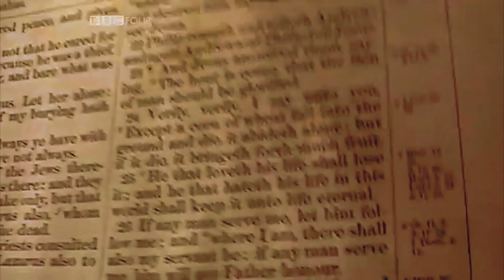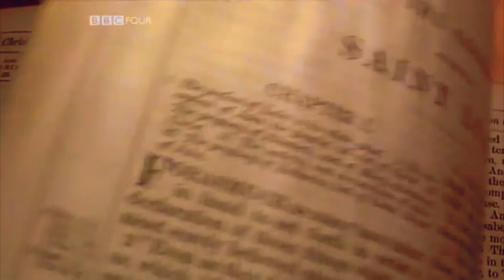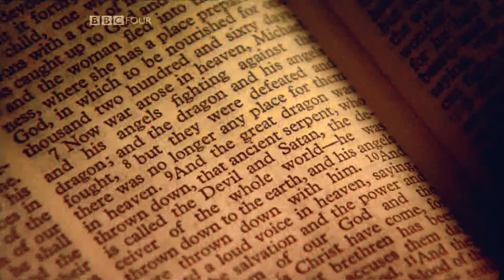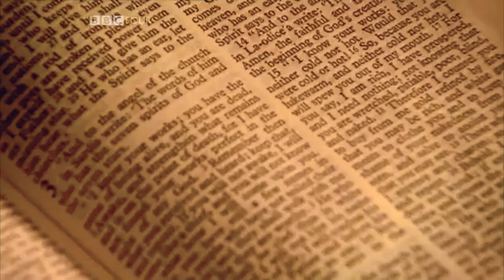The New Testament Canon and The Book of Revelation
A Final Consensus?
Many people imagine that the canon, in the end, was decided by a vote at one of the major church councils, such as the Council of Nicaea in 325 CE But the question of the canon was not even on the agenda at Nicaea, or at any of the other major church councils.
Nor was the canon decided by a highly placed authority, for example a Pope or an Emperor (certainly not Constantine, who, so far as we know, who apparently never gave the matter a single thought).  In fact, the canon never was “officially” decided at all – at least until long after it was a fait accompli.  Apart from some minor church synods early on, no decisions were officially rendered until the counter-Reformation Council of Trent.
The creation of a new canon of Scripture played a major role in the history of the Christian tradition.  For one thing, it circumscribed the options available to believers for what to believe and how to practice the faith.  Certain theological views, behaviors, and rituals were ruled out of course – or at least made extremely difficult to promote — given the perspectives firmly embedded in a set of authoritative texts.  It became very hard indeed to argue that there was more than one God, that Jesus was not human or not divine, that sexual license was permitted, or that women could become bishops.  Since even divinely inspired texts have to be interpreted, of course, they can be understood in a wide variety of ways, and readers can always promote views that seem to run counter to what the words of a text actually say.  But on the whole, views endorsed by second- and third-century Gnostics, Marcionites, Ebionites, and others came to be thought heretical based on the authoritative texts of Scripture.  To that extent, the creation of the canon was a magnificent success for orthodox church leaders.

But even canon books express different perspectives on major issues.  Somewhat ironically, by putting all the books into the same canon, this diversity was not celebrated but tamed.  All the books were read as if they were parts of one book – and therefore internally consistent.

The historical reality is that not even orthodox Christianity was ever a monolith.  From earliest times it came in various forms, different authors promoting a variety of theological, practical, and ethical views within an acceptable range of options.  But “acceptable” options were not always consistent with one another.  There are four Gospels, each presenting a different understanding of Jesus’ words and deeds.  The thirteen letters assigned to Paul contain inconsistencies and incoherencies (especially between the ones he actually wrote and those produced in his name later by others).  The alleged writings of James, Peter, John, and Jude also present distinctive messages, sometimes at odds with the others.

The process of canonization was relatively long and remarkably flexible and detached; various books in use were recognized as inspired, but the Church Fathers noted, without embarrassment or criticism, how some held certain books to be canonical and others did not. Emerging Christianity assumed that through the Spirit the selection of canonical books was “certain” enough for the needs of the church. Inspiration, it is to be stressed, was neither a divisive nor a decisive criterion. Only when the canon had become self-evident was it argued that inspiration and canonicity coincided, and this coincidence became the presupposition of Protestant orthodoxy (e.g., the authority of the Bible through the inspiration of the Holy Spirit).
The need for consolidation and delimitation
Viewed both phenomenologically and practically, the canon had to be consolidated and delimited. Seen historically, however, there were a number of reasons that forced the issue of limiting the canon. Oral tradition had begun to deteriorate in post-apostolic times, partly because many or most of the eyewitnesses to the earliest events of Jesus’ life and death and the beginning of the church had died. Also, the oral tradition may simply have suffered in transmission. Papias (died c. 130), a bishop of Hieropolis, in Asia Minor, was said by Irenaeus (died c. 200), a bishop of Lugdunum (now Lyon, France) to have been an eyewitness of the Apostle John. Papias had said, “For I did not suppose that the things from the books would aid me so much as the things from the living and continuing voice.” Eusebius (c. 260–c. 340), a church historian, reported these comments in his Ecclesiastical History and pointed out inconsistencies in Papias’ recollections, doubted his understanding, and called him “a man of exceedingly small intelligence.” Large sections of oral tradition, however, which were probably translated in part from Aramaic before being written down in Greek